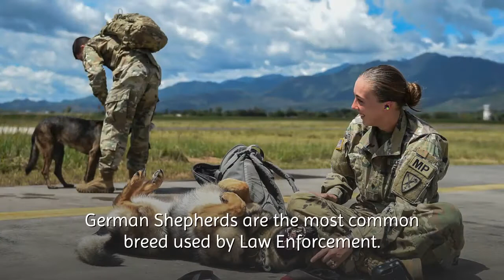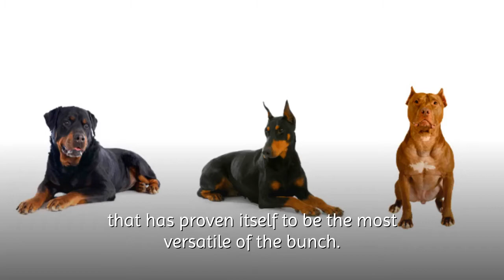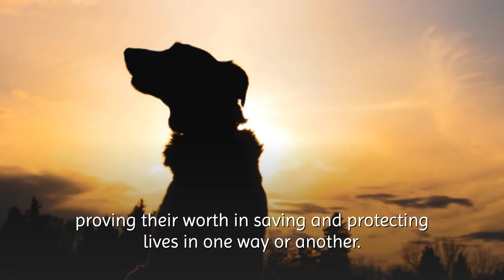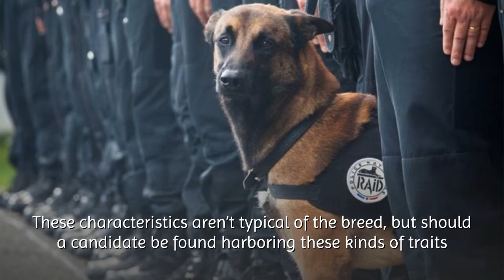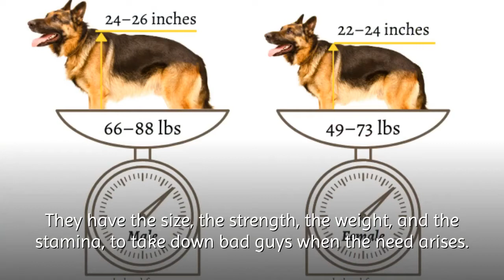Why Are German Shepherds Used As Police Dogs?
We’ve all seen them in the news, on TV shows, in movies, and sometimes in person.

German Shepherds are the most common breed used by Law Enforcement.

But why are German Shepherds used as police dogs rather than other breeds?

Enjoy watching!